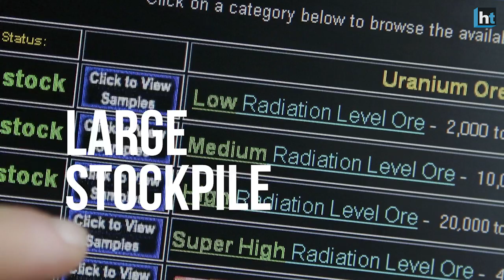Explained: US withdraws from Iran nuclear deal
US President Donald Trump walked out of the Iran nuclear deal on Tuesday launching a scathing assault on its provisions, but offering no alternative policy in its place. The Joint Comprehensive Plan of Action (JCPOA) was signed on 14 July, 2015 by China, France, Germany, Russia, the UK, the US, European Union (EU) and Iran to ensure “Iran’s nuclear programme will be exclusively peaceful”.

Under the accord, Iran agreed to limit its sensitive nuclear activities and allow in international inspectors in return for the lifting of crippling economic sanctions. Now that Trump has decided to re-impose sanctions, it could lead to Iran pursuing nuclear weapons and the global oil market could tighten.

Before July 2015, Iran had a large stockpile of enriched uranium and enough centrifuges to create around 10 bombs, according to the Obama administration, US had estimated Iran could produce a nuclear-bomb within 2-3 months which would be the time it needed to produced 90%-enriched uranium. The JCPOA would remove key elements in Iran for creating the bomb thereby increasing the time needed to make one Iran had agreed to not engage in activities including research and development (R&D) for creating the nuclear weapons.

The sanctions imposed before the deal, attempting to halt it from uranium enrichment, crippled its economy and cost it $160 billion in oil revenue from 2012 to 2016 alone, as BBC reported. After the JCPOA, Iran gained access to over $100 billion in assets frozen overseas and was able to resume selling oil in international markets and using the global financial system for trade.

After US’s announcement, Iran’s President Hassan Rouhani said on state television he had instructed the Iranian Atomic Energy Organisation to “take necessary measures for future actions so if necessary Iran can resume industrial enrichment without limit”. However, Rouhani will “wait a few weeks” to speak to allies and other signatories as he has been a supporter of the agreement and wants to explore possibilities of keeping it alive.